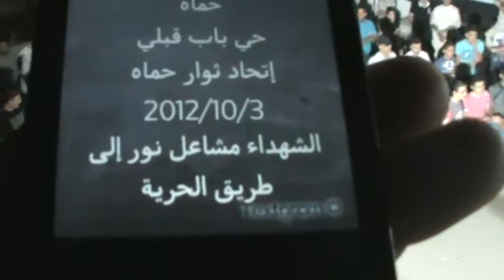شام حماة باب قبلي مسائيات الاحرار توحيد كتائب الجيش السـ الحر ـوري 3 10 2012 جـ1